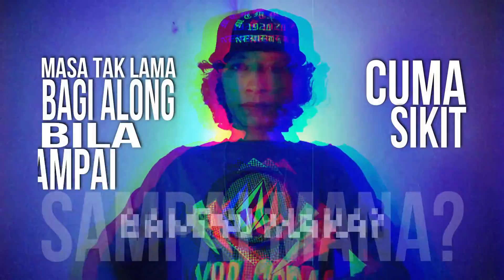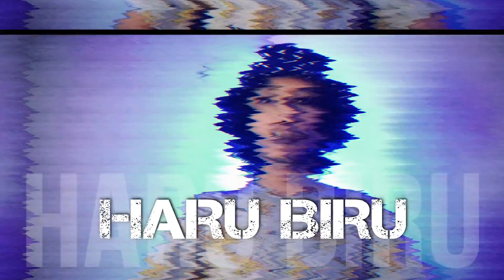BeeRu - Sampai Bila (Official Lyric Video)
Video by BeeRu performing Sampai Bila.

Title : Sampai Bila
Artiste : BeeRu
Composer : BeeRu
Lyricist : BeeRu

Lyrics :

(Intro)
I am BeeRu
Sampai bila
Sampai bila

(Verse 1)
Datang KL aku galas satu backpack
Pakai full cap aku belum kenal snapback
Tumpang kawan kawan-kawan dari Ipoh
Ini pekan orang handsome
Budak skuter (relax)
Aku tak give up
Ya masih all out
Ini along anak Encik Azmi
Puan Salizah dalam doa
Angah kakak jaga abah adik baby Nini
Sampai mana?
Sampai bila-bila bagi along masa tak lama
Cuma sikit lagi
Malam ku jaga siang ku lena
Michaelian spirit still dalam hati
Glory Ayamas Dataran Ipoh
Ipoh Parade Katipolo Jusco
Vegas Hollywood Loceng Emas
Bomba Ipoh Garden East
Keep it real Coco
Ayyo superstar ayyo rapstar
Ayyo to all the famous fashion bloggers
Ayyo semua tak lupa semua
Aku masih rap dan kekal hip-hopper (shhh)

(Chorus)
Sampai bila mesti aku tunduk
Sampai bila nak ikut telunjuk
Sampai bila kurang isi dalam saku
Puas sudah aku tunggu
Sampai hidup haru biru
Sampai bila nanti-nanti dulu
Sampai bila harus aku lalu
Sampai bila diam-diam ku membisu
Sampai masa jalan dulu
Jalan aku cara aku

(Verse 2)
Abah mama along nak baju biru tu
Baju mana long?
Tu yang Fubu tu
Baju tu kan besar?
Boleh pakai lama
Tengok dekat mana?
Too Phat pakai mama
Oh mama
Mama pergi dulu
Al-Fatihah mama dah tak macam dulu
Sabar ya abah along tak jadi engineer
Along pergi KL mahu jadi rapper
Aku BeeRu bermula dengan Pria Pujangga
Bersama Aifaa Victor rakam lagu pertama
Dj Krates dj nya TFC
Sama menulis lagu cahaya dengan Zizi
Zizan Opss! Aku Dah Ter ...
Eddie Ghiller di Twitter
Apa Celop To' jadinya Tiga Swagger
Muncul Syifa Viva Power Power
Power Dj Rangga Muffin sama cahaya Afifah
Biasalah manusia datang pergi tak sama
Lengkaplah cerita aku hargai semua
Aku ulang semula datang perginya tak sama

(Chorus)

(Verse 3)
Wahai semua yang bermula pasti ada tamatnya
Lepas satu-satu aku nampak pula yang seterusnya
Walau tak semua aku dah fahami segala
Walau bagaimana aku dah penat bersuara
Mungkin bagi engkau aku bukannya sesiapa
Tapi bagi aku mereka bagaikan keluarga
Aku sanggup aku biarkan aku sengsara
Ingat tak satu-satu kita kecapi bersama
Memang terkilan perit pahit perlu ditelan
Luka pasti sembuh walaupun perlahan-lahan
Tapi percayalah pasti datangnya bahagia
Ku doakan untuk semua dan aku juga